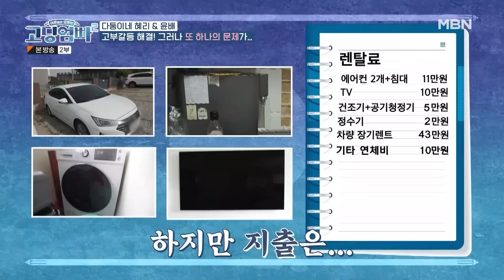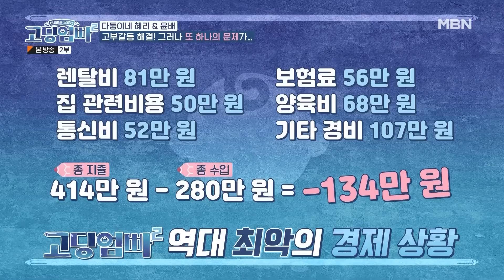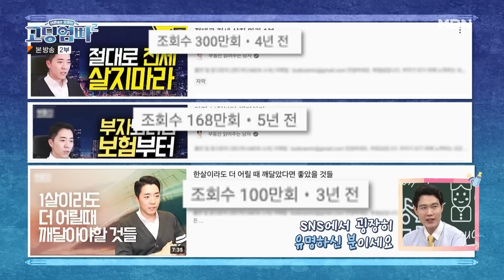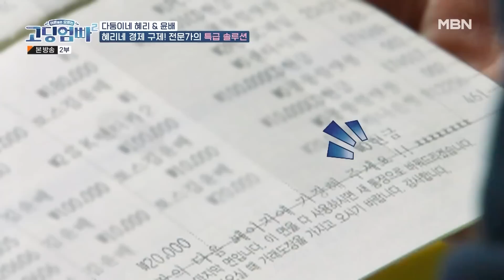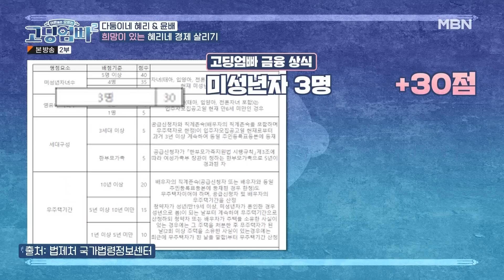[고딩엄빠2] 부읽남이 왜 거기서 나와...? 부읽남 선생님과 함께하는 혜리❤️윤배 부부의 긴급 경제 점검❗❗l Ep.10-3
[부읽남 선생님과 함께 하는 긴급 경제 점검] 고딩엄빠 시즌2 10회 MBN220809 방송

❗❗2023년 1월 18일 고딩엄빠 시즌3 본방사수❗❗